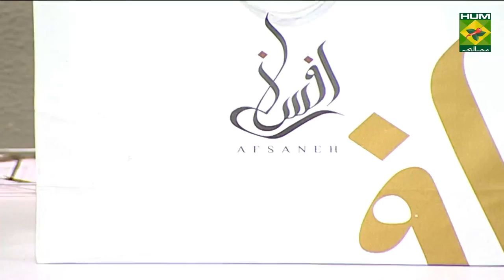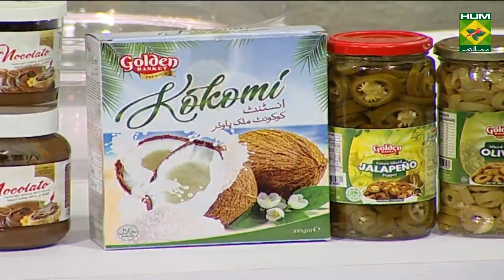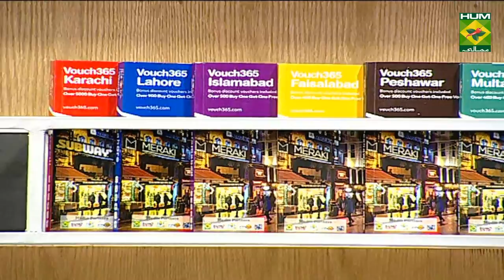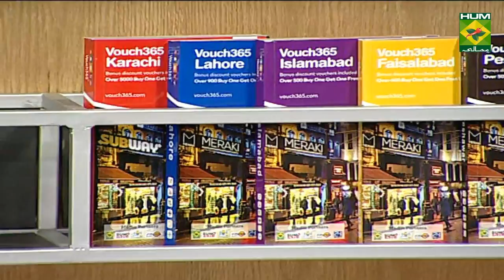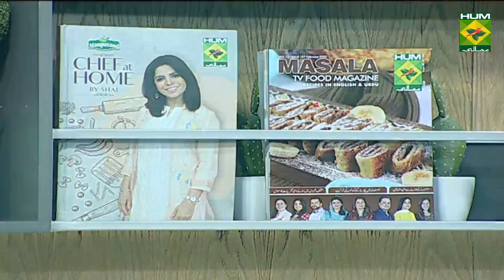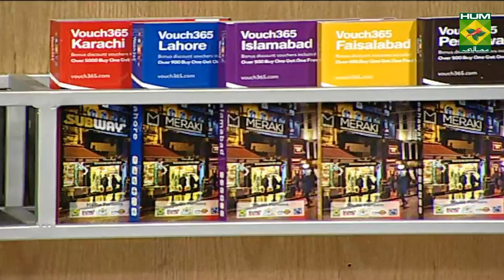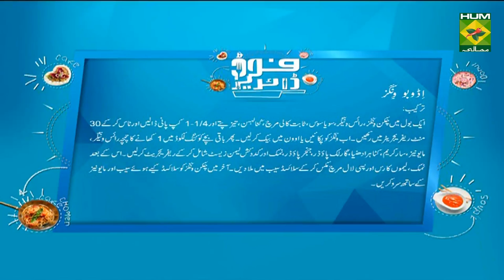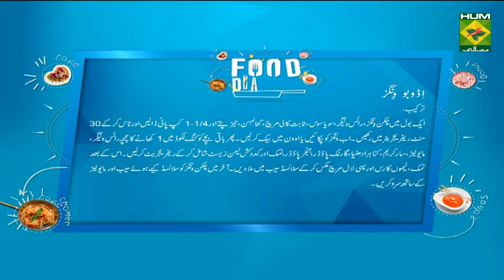Adobo Chicken Wings Recipe | Food Diaries | Zarnak Sidhwa | Philippine Food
Abobo Chicken wings are the perfect thing to have as a snack. These wings are the ones that you'll get addicted to.

 to watch this Masala TV video  to learn how to make Adobo Chicken Wings and Apple stack cake Recipes. This show of Food Diaries  with Chef Zarnak Sidhwa aired on 5 March 2020.

Adobo Chicken Wings:

Ingredients

Rice vinegar     ¾ cup
Soya sauce      ¾ cup
Whole black peppercorns   ½   tsp
Mayonnaise      ½cup
Sour cream     ½ cup
Coriander chopped   ¼ cup
Garlic powder     ½tsp
Ginger ground     ½tsp
Salt       ¾ tsp
Lemon zest grated    1
Apple cut into thick slices   1
Rice vinegar      1tbsp
Method:
In a bowl, toss the chicken wings with 3⁄4 cup rice vinegar, soya sauce, peppercorns, garlic, bay leaves, and 1- 1⁄4 cups water. Refrigerate for 30 minutes. Cook in a pan or bake in oven, until the chicken wings are tender. Whisk the reserved cooking liquid with the remaining 1 tablespoon rice vinegar, mayonnaise, sour cream, coriander, garlic powder, ginger powder, salt and lemon zest and refrigerate the mayonnaise until ready to serve. Mix salt with lemon juice, chilli powder and add over the apple slices. Serve the wings while hot with the mayonnaise and apple slices on the side.

Apple stack cake :

Ingredients

Apples chopped    4-5
Brown sugar    1 cup
Cinnamon ground    1 teaspoon
Cloves ground   ½ tsp
Eggs      2
Vanilla essence   2 teaspoons
buttermilk     ½  cup
Icing sugar    as required
Chocolate spread   as required

Method :
Boil apples in little water and mash into a chunky sauce. Stir in brown sugar, ground cinnamon and ground cloves; simmer, uncovered, 10-15 minutes longer or until liquid is absorbed and sauce is thickened. Cool completely. Beat butter and sugar until light and fluffy. Add eggs, one at a time, beating well after each addition. Beat in vanilla. In another bowl, whisk flour, baking powder and baking soda; add to mixture alternately with buttermilk, beating well after each addition. Divide dough into eight portions; shape each into a disk. Cut out eight 9-in. circles of parchment paper. With a floured rolling pin, roll out a dough disk to fit each parchment circle. Transfer to baking sheets. Bake 10-12 minutes or until golden brown. Remove from pans to wire racks to cool completely. Place one layer on a serving plate; spread with 2/3 cup filling. Repeat layers. Top with remaining cake layer, wrap tightly in plastic wrap; refrigerate 1-2 days or until layers soften. If desired, sprinkle cake with icing sugar lastly drizzle chocolate spread .